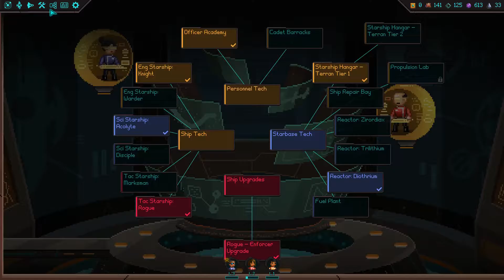Games For Malcolm - Halcyon 6 - Episode 2 - Beat Back The Chruul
A bit, anyway. Too many space tales to tell - an eventful game this one!